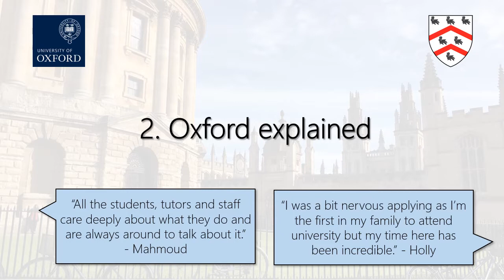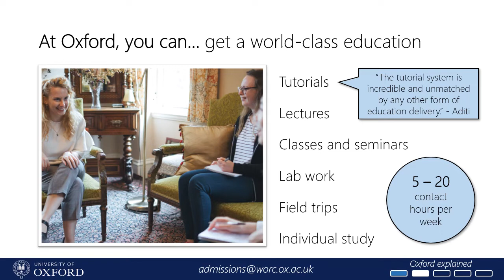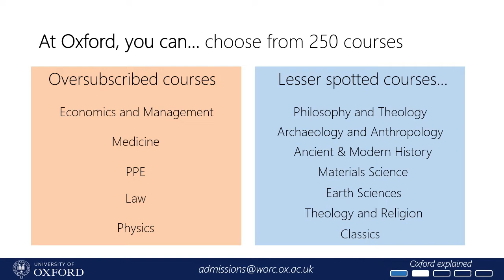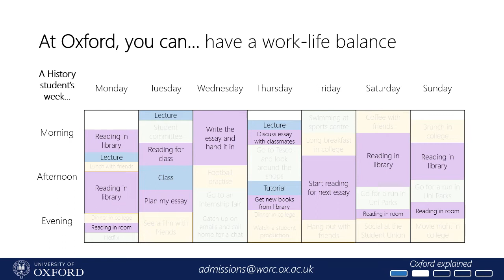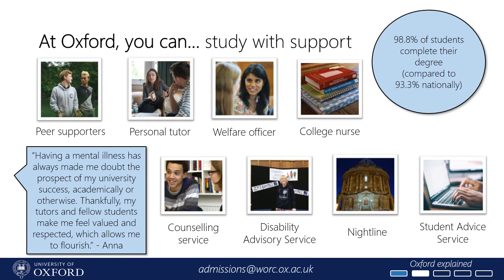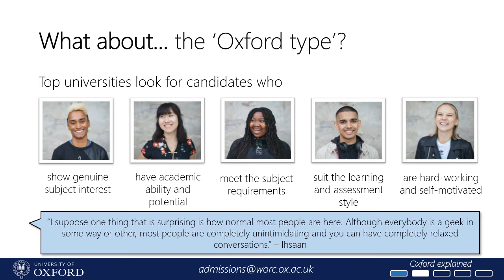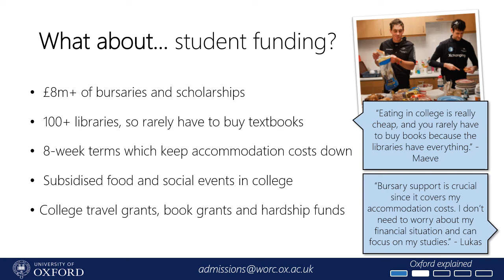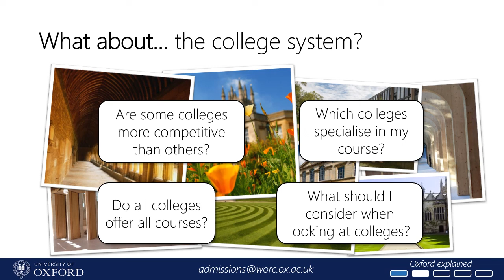Thinking about University?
Worcester College's Outreach team regularly visit to schools and colleges and hold events where they share information about applying to university and offer tips about what makes a good university application. At the moment, because of the global COVID-19 pandemic and related schools closures, we aren't able to visit or to host any events. But just because you weren't able to come to Worcester College, doesn't mean Worcester College can't come to you!

In this video, Worcester College's Admissions and Access Officer Claire Sims answers some of the questions you might have if you are thinking about applying to university, and shares all of the information that you might need. She will cover: Why should I think about applying to Oxford / Cambridge? How do I choose which subject I want to study at university? What does university cost, and how do students pay for it? What kinds of financial support are available to students? How do universities teach? What kinds of careers do those who study at university go on to have? What is life like as a student at a university like Oxford?

We will shortly be releasing a second video looking at specific parts of the application process (interviews, personal statements etc), but we recommend that you watch this one first. There is more information about Oxford and the courses available on the university and if you have any questions, please feel free to get in touch with Claire: . If you would like to get a head start on 'reading around' your subject, or are looking for some support with your studies while you are at home, you can browse the resources we have made available

** Please note that this video was recorded in March 2020. Applicants for 2022 for Geography will now need to sit the TSA. **